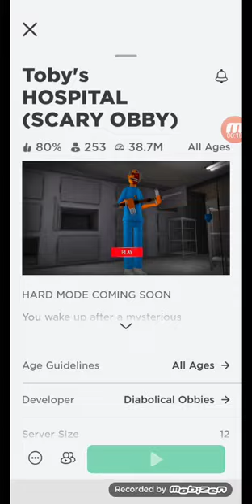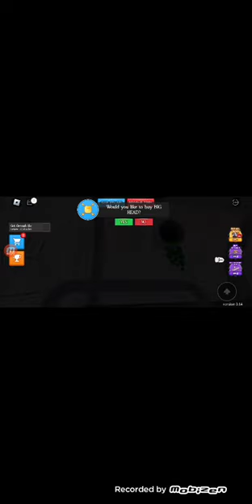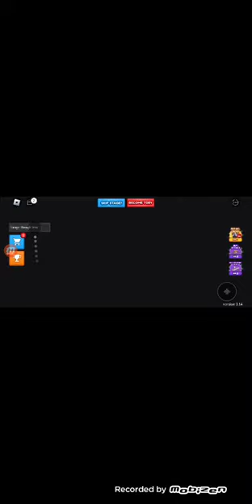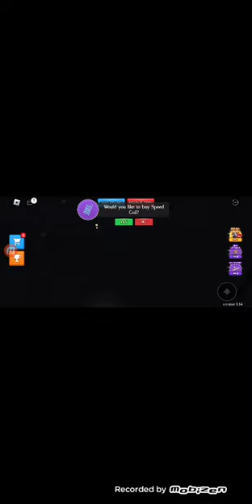TOBBY HOSPITAL BUT HERO Alam GAME 🤣😂